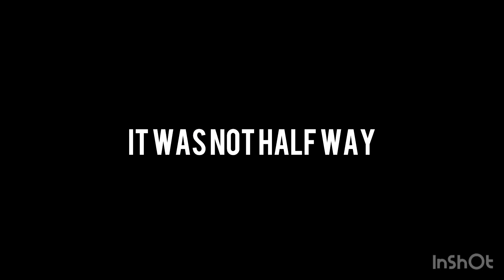Vlog #1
Hello this is my first video so pls be kind 🧍‍♀️